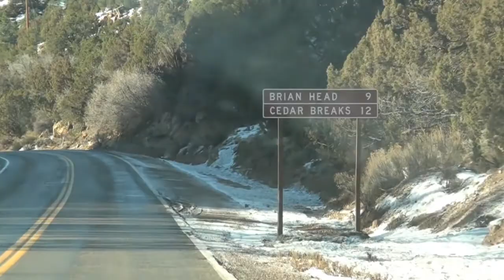Giant Steps Brian Head Utah